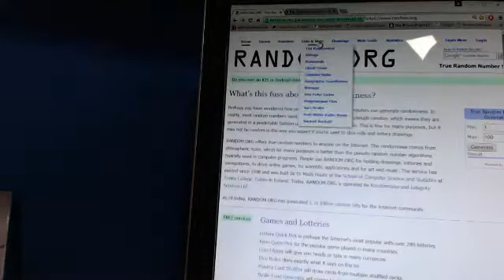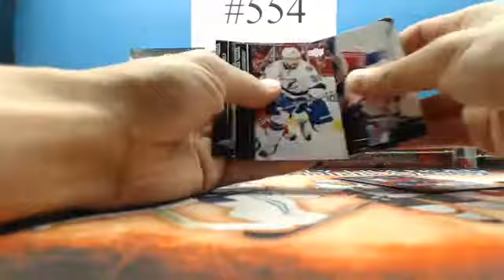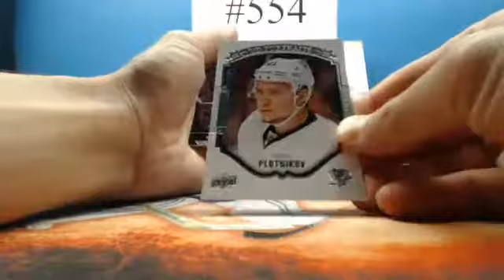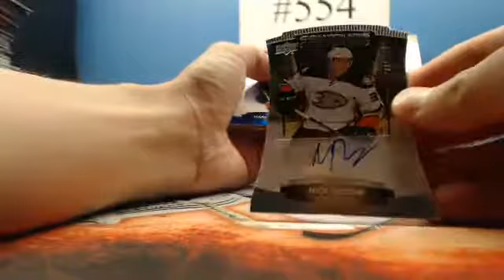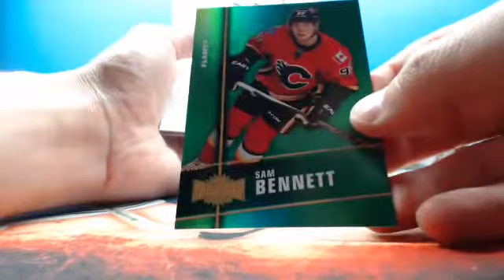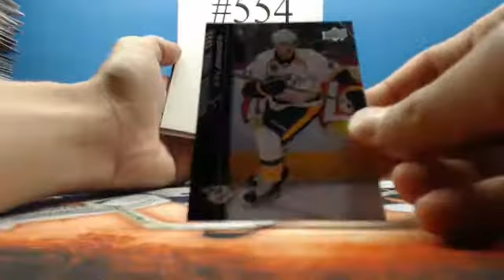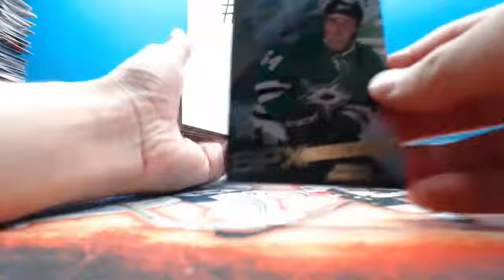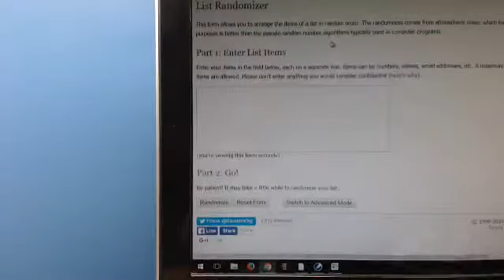GROUP BREAK #554 TEAM RANDOM MIX BOXES (10 BOXES) + (GIVEAWAY PROMO)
1x 2015-16 UD SP Authentic Hobby
1x 2015-16 UD Contours Hobby
1x 2015-16 Upper Deck series 2 Hobby
1x 2015-16 Upper Deck series 1 Retail
1x 2015-16 Fleer Showcase Hobby
1x 2015-16 ICE Hobby
1x 2015-16 UD SPX Hobby
1x 2015-16 SP Game Used Hobby
1x 2014-15 Ultimate Collection Hobby